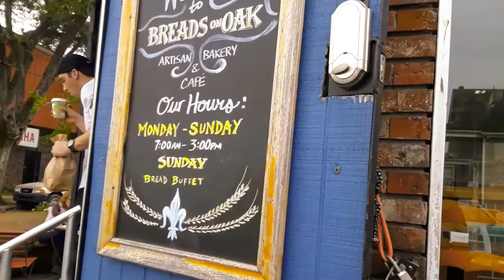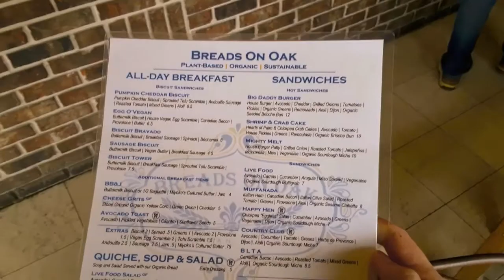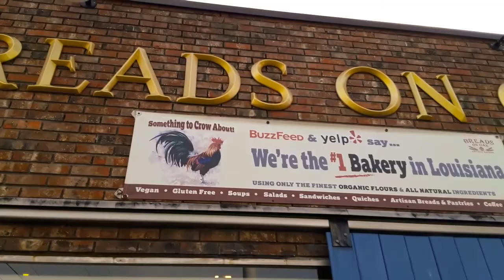Vegan Bakery in New Orleans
I went to the Vegan bakery in New Orleans called Breads On Oak. It was an awesome place to get pastries, sandwiches, baked goods etc.
I love Vegan bakeries a lot. I hope to see more of them everywhere in the future. They call themselves the #1 Bakery in Louisiana. No animals are harmed during the process of vegan foods which is the best way. I loved their breakfast sandwiches, muffins and nut balls. I will definitely go back there for more baked goods when I'm in New Orleans. Go Vegan =)